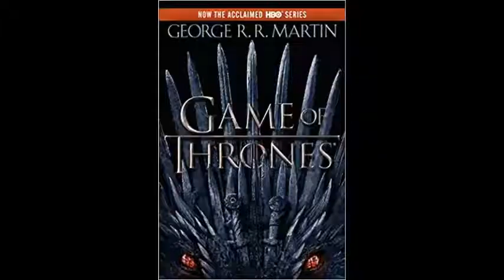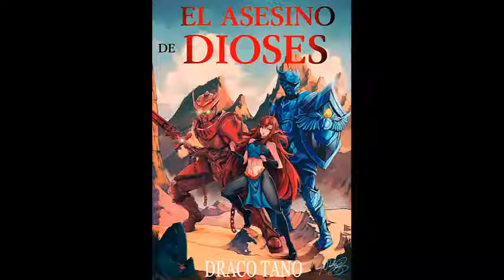¿Cuál es el atractivo de las historias de fantasía y ciencia ficción?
En ocasiones, al escribir no sabemos en que clase de historia enfocarnos; sin embargo, hay algunas que pueden ajustarse perfectamente a los nuevos escritores.